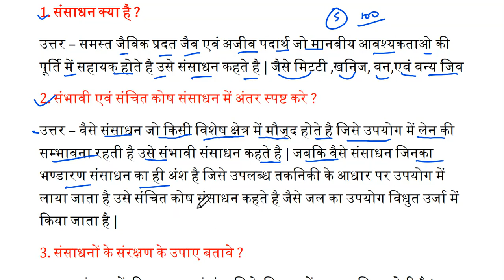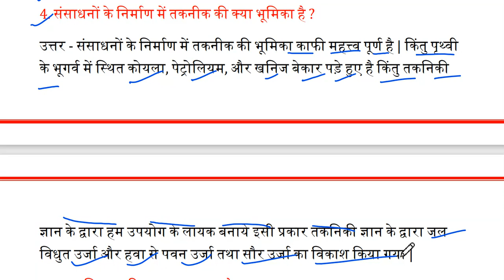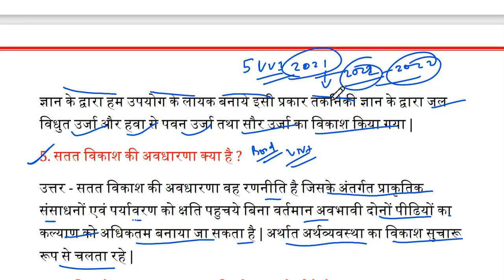Class 10th social science important question 2022 || 10th vvi question 2022 || by aryan sir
Hello dear student Aaplog ko math science all subject ka taiyari hoga bilkul free me

bihar board matric model paper 2022 science bihar board matric model paper 2022 maths
bihar board model paper physics
bihar board model paper physics 2022
bihar board 10th model paper 2022 pdf in hindi download
class 10th social science model paper solution
Hindi model paper ka solution
10th class objective question 2022
10th class objective question 2022